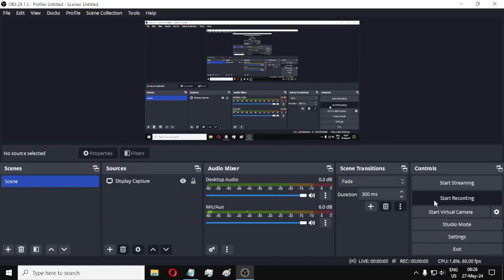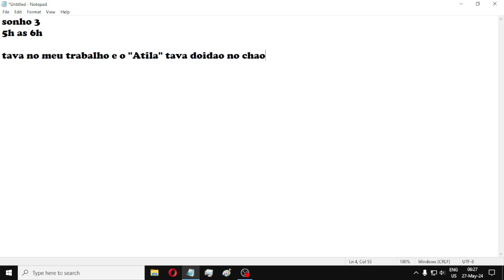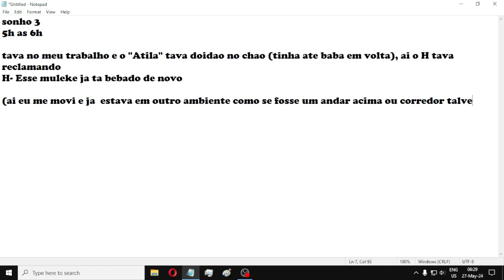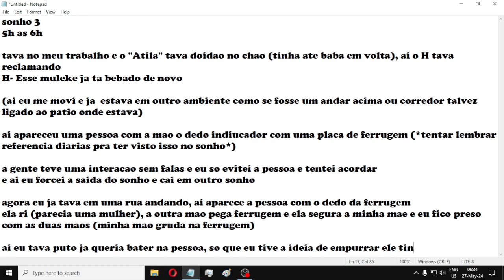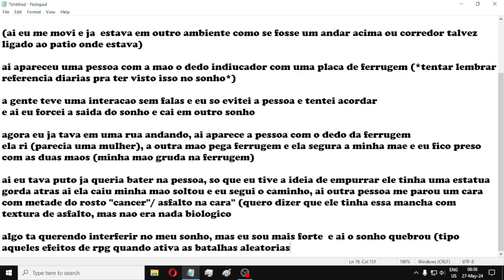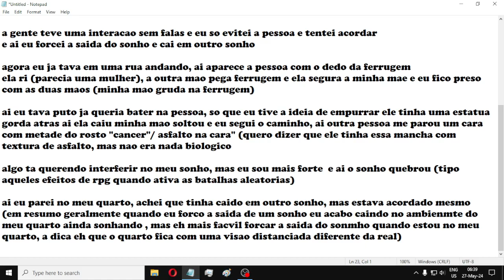Sonho 3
"Eu aprendi a despertar de um sonho, mas eu acabo caindo em outro sonho"
So queria dormir, mas o sonho nao deixou